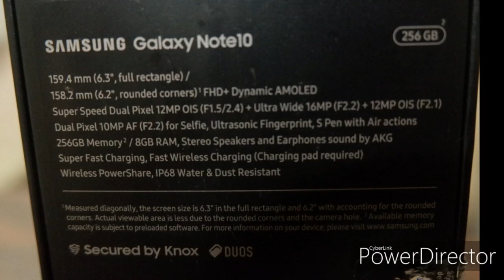Unboxing Samsung Galaxy Note 10